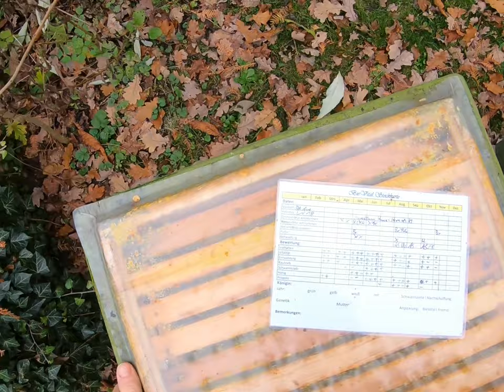Durchsicht im November 2021 BH Aue Teil 2/2 Überwinterungsprobleme lösen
Das Volk mit Königin wurde natürlich vor der Vereinigung mit Oxalsäure entmilbt.

PS:
Der freihändige Umgang mit Säuren liegt in meiner Selbstverantwortung! Ich muss darauf hinweisen, dass normalerweise hierzu Schutzhandschuhe sowie eine Schutzbrille getragen werden sollten.